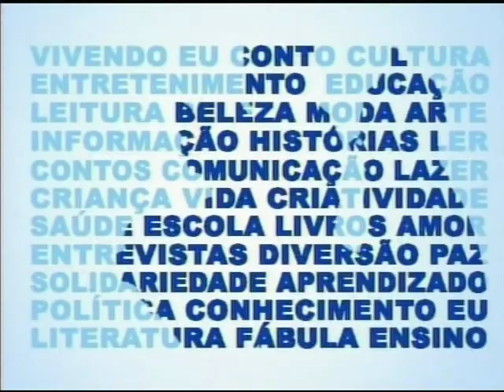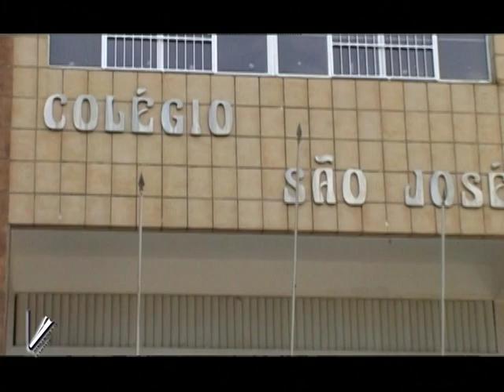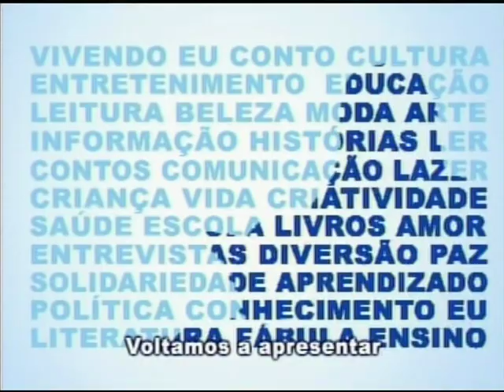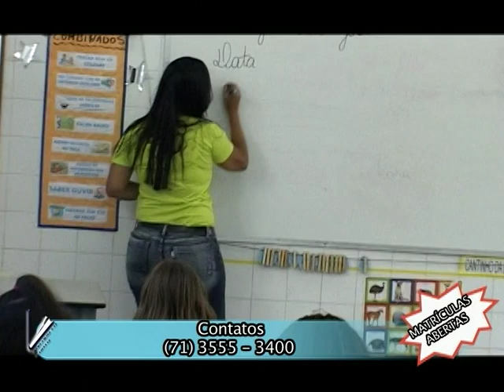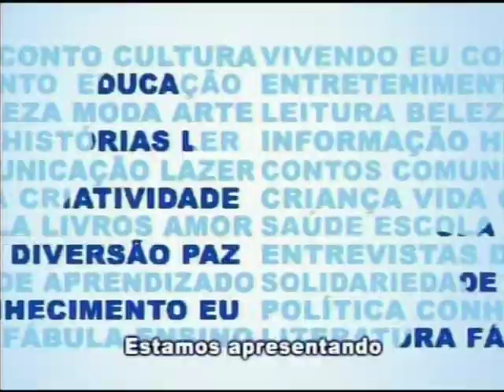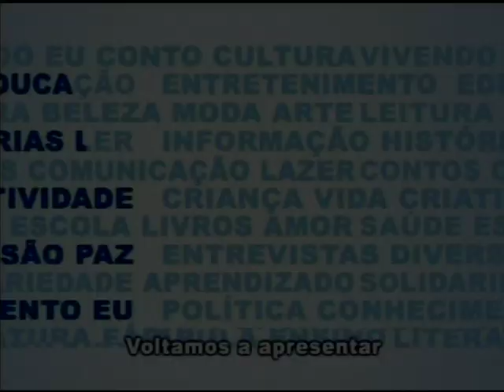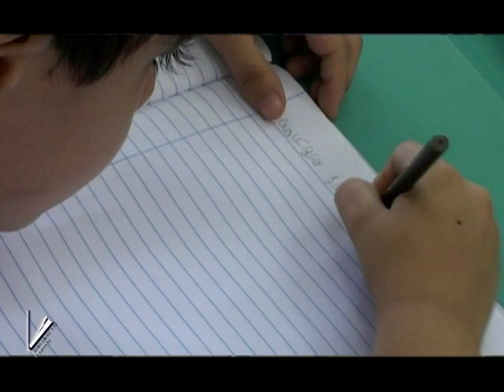VIVENDO EU CONTO 109